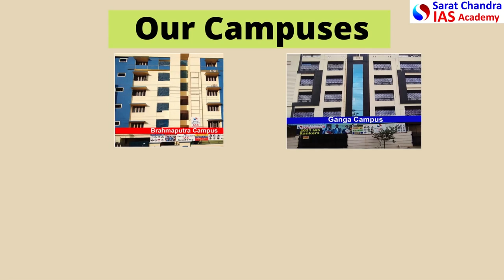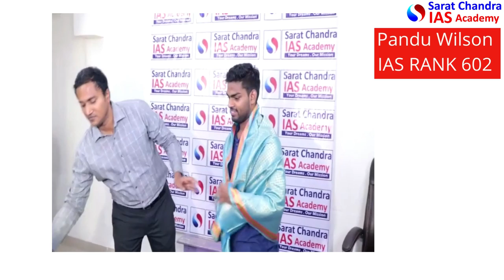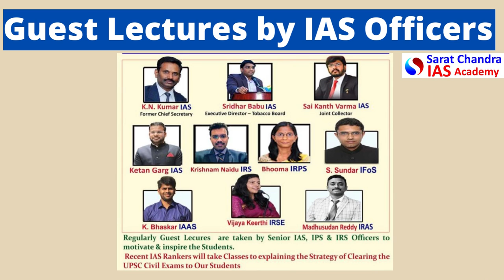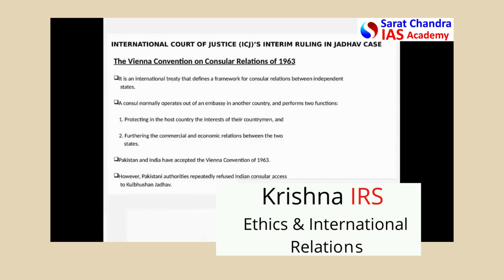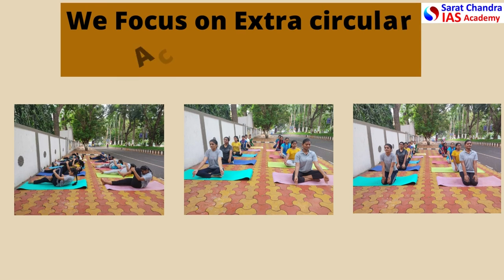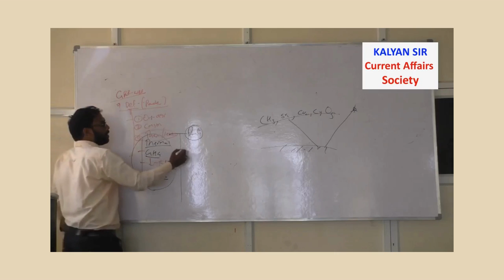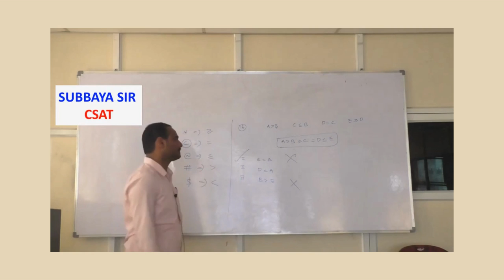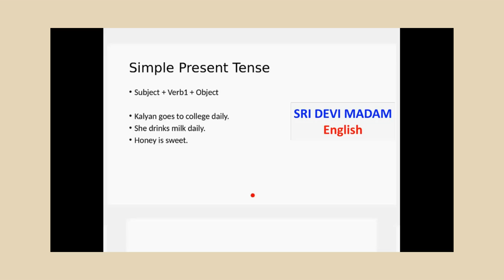Sarat Chandra IAS Academy- UPSC Civils IAS, IPS, IRS, IFS, Degree + IAS, Inter + IAS + CLAT, Group 1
Highlights of Sarat Chandra IAS Academy

1) UPSC Civil Services Coaching ( We are the best top rated IAS Academy in Hyderabad and Vijayawada, Andhra Pradesh by Times of India Excellence award)
2) UPSC CSE  Prelims Cum Mains Coaching in Classroom (Hyderabad, Vijayawada) and Online by expert faculty and IAS, IPS, IFS, IRS officers and Rankers
3) Prelims Crash course
4) CSAT Course
5) Prelims and Mains Test series (Online and offline) with evaluation and feedback on same day by expert faculty
6) Degree with IAS (BA and BSc plus UPSC Coaching)
7) Inter with IAS (Sarat Chandra Junior College provides intermediate plus UPSC Coaching with HEC, MEC, CEC along with CLAT, IIT HSEE, IPMAT)